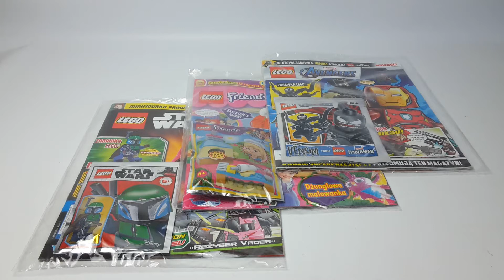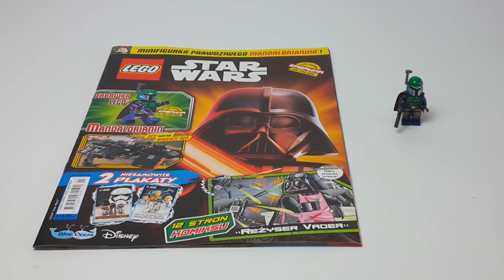Przegląd magazynów LEGO - Luty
W tym filmie przejrzymy dodatki z trzech według mnie najlepszych magazynów LEGO z miesiąca Lutego. Zapraszam do oglądania ;)